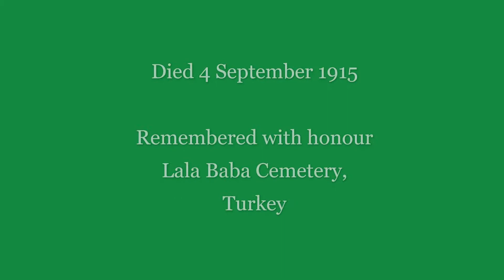The Green Fields of France/ No Man's Land (cover) composed by Eric Bogle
Trish sings 'The Green Fields of France' or 'No Man's Land' by Scottish composer Eric Bogle.

And click the ‘bell’ to receive notifications of new songs.